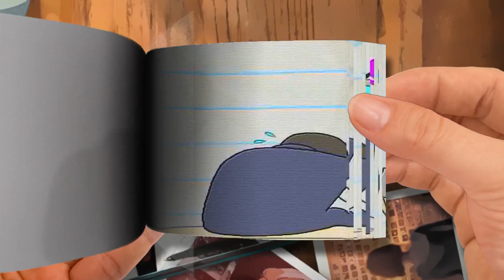Two Headed Skibidi VS HIMSELF？！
【Flip Book】 Two-Headed Skibidi VS HIMSELF？！